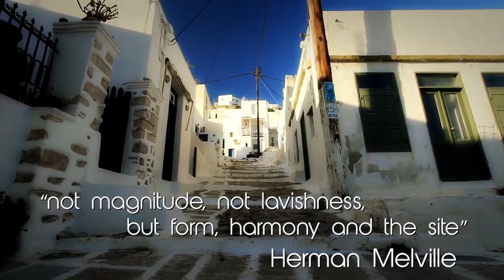GREEK TOURISM - an eternal journey 2016